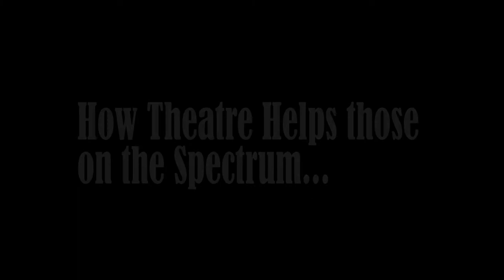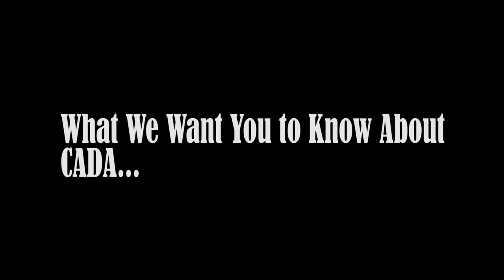Center for Applied Drama and Autism Mini-Documentary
Learn more about CADA's start and the awesome opportunities they have for their students!

Directed and Edited by Jordan Euell